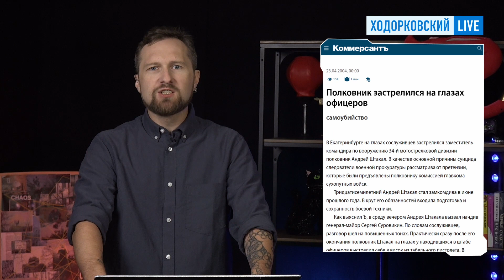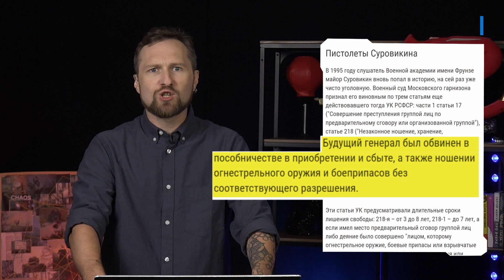Путинский мясник: кто такой генерал Суровикин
Генерал Сергей Суровикин — первое публичное лицо во главе российской группировки в Украине. Он метит в начальники Генштаба и отличается крайней жестокостью, а знакомые называют его «контуженным» и «отмороженным». «Изнанка» рассказывает, как поднимался по карьерной лестнице Суровикин — и почему его оппонентам стоит бояться тюрьмы.

Программа «ДОРОЖНАЯ КАРТА». Ходорковский и Пастухов: Путин в колее. Пригожин и Кадыров могут решить, что «папа устал»

Программа «ВОЙНА». ЖДАНОВ: ГРУ взорвало Крымский мост, отвлекая от неудач на фронте. Армия против ФСБ. Замена для Шойгу / Олег Жданов, Сергей Асланян

Программа «МАШИНЫ» с Сергеем Асланяном: Зачем «Москвич» ищет дилеров. Цены на платных дорогах вырастут. Пока, Toyota!

Программа «ТРУБА» с Михаилом Крутихиным. Кто и зачем взорвал «Северный поток»?  Сделка с талибами. После газовой войны — ядерная?